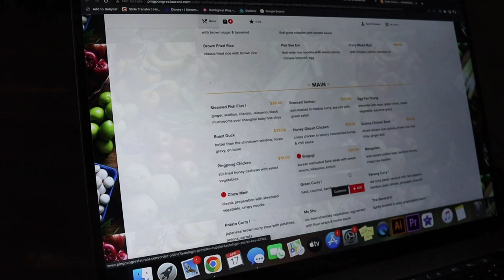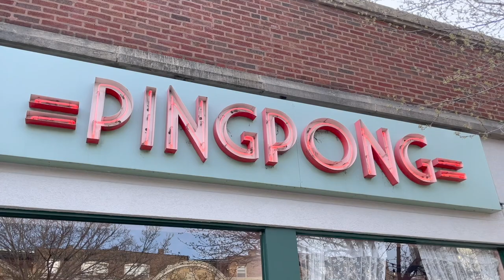Easter Icky Sicky Sunday! | Traditions, Take Out, & Training Update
What a special morning! The Easter bunny visited our home and Jamesie was so excited for all of his toys and treats. Peter makes some traditional breakfast items for us. Soon after we decide James is too icky sicky to visit any family today, so we make the best of the holiday at home. We watch Easter movies (and. "Bluey"!), Peter goes on a run, and we get take out for dinner. If only the weekend could last forever!